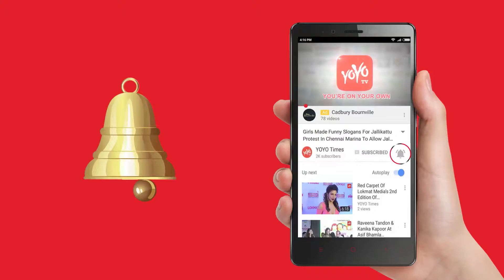Daisy Shah, Soha Ali Khan & Kunal Khemu At ‘Dog Adoptathon' | Bollywood | PawsForLife | YOYO Times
Daisy Shah, Soha Ali Khan & Kunal Khemu At ‘Dog Adoptathon' | Bollywood.